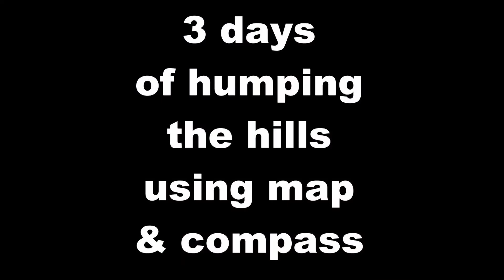Instructor Training Course 2012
Once a year ... a week-long course. For those wanting to start a wilderness survival school of their own.